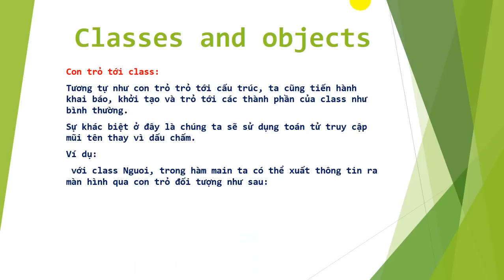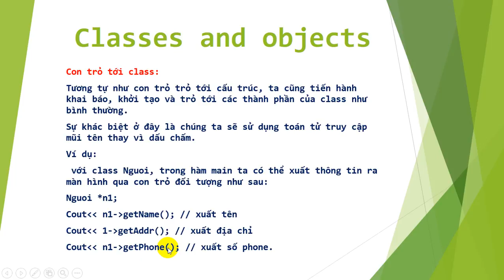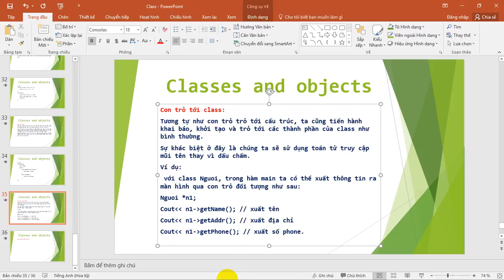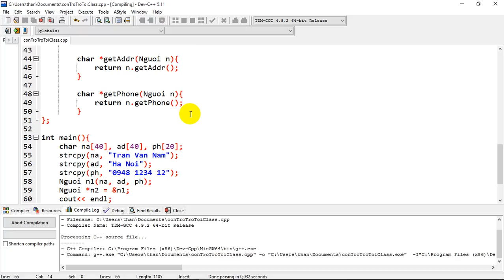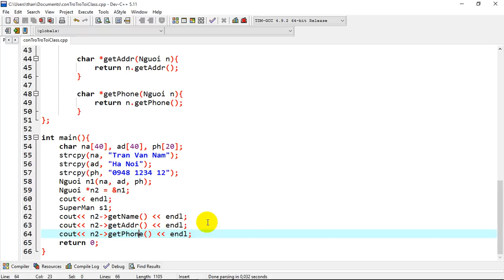[C++] - Bài 54: Con trỏ trỏ tới class.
Hướng dẫn lập trình C++ căn bản. tự học lập trình. classes and objects: hàm bạn class trong C++. triệu thân channel - let's grow together!.